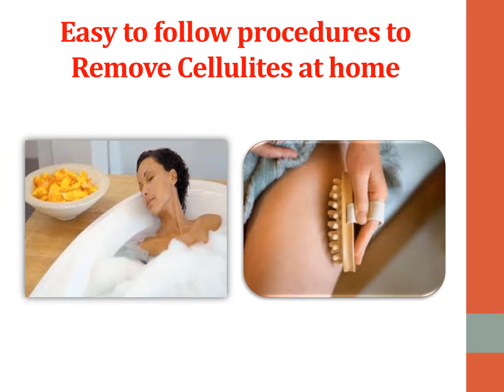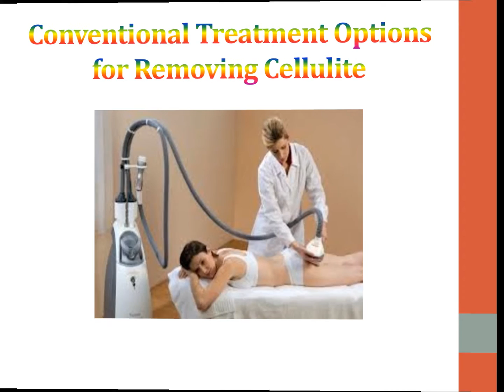The Complete Guide on Removing Cellulite Fast